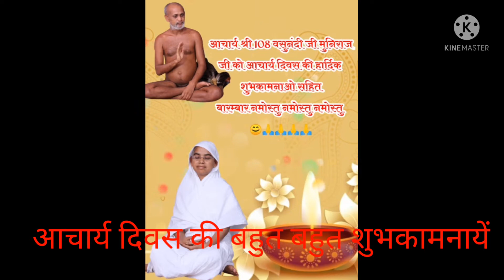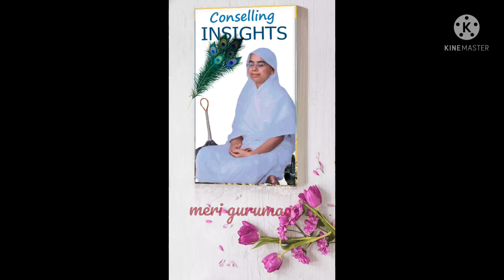आचार्य दिवस और गणिनी दिवस के उपलक्ष्य में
शुभकामनायें